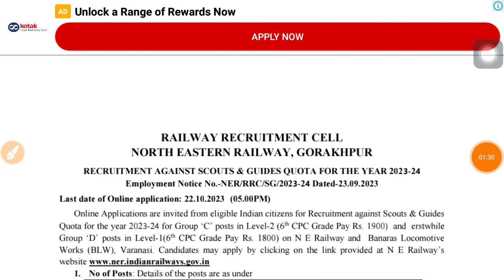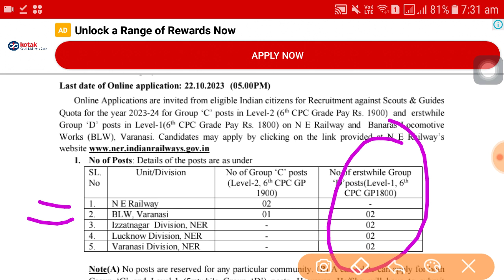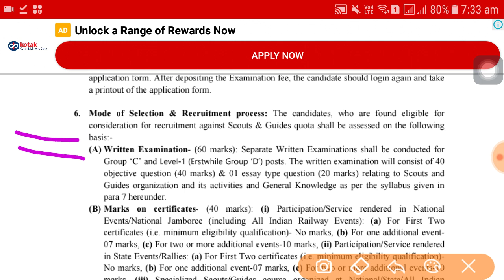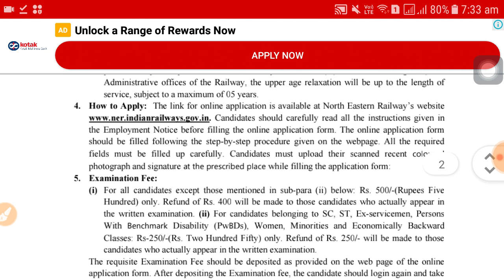Railway Recruitment 2023 | Railway group c/d post | Sarkari job